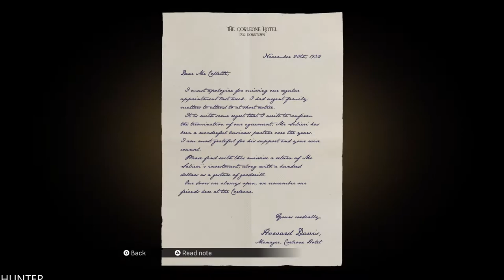MAFIA DEFINITIVE EDITION Walkthrough Gameplay Part 5 - The Saint And The Sinner - PS5